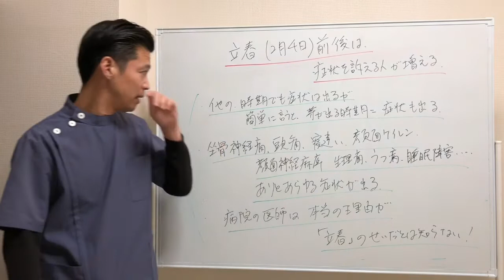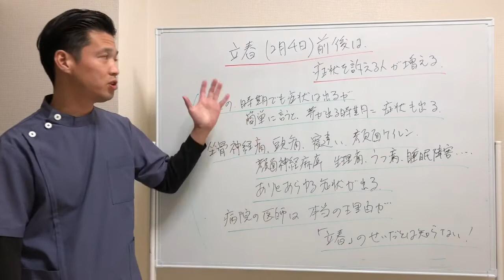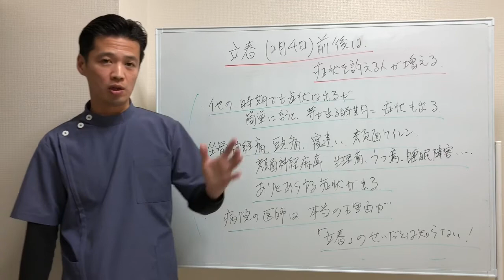立春（2月4日）周辺は症状が出やすい時期！東洋医学専門 町田の鍼灸院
【SNS】

【院長 石丸昌志】

【改善率 地域No.１】どこに行っても治らない症状 私たちにおまかせください！

東洋医学一筋で５万人以上の改善実績から、医師・看護師も通っている「はり灸整骨院」

痛くない「はり」を使い、大切な家族を治療する気持ちで、あなたの痛みや悩みを早期改善します。